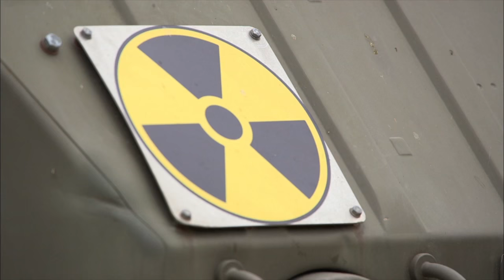Lisa D’Amato & Adam Friedman Bio | Marriage Boot Camp: Reality Stars Season 5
Adam's doomsday obsession is taking a toll on his relationship with Lisa.

This season of Marriage Boot Camp: Reality Stars follows Tara Reid & Dean May (Taradise & Big Brother UK), Lisa D’Amato & Adam Friedman (America’s Next Top Model), Michelle Money & Cody Sattler (Bachelor in Paradise), Toya Wright & Memphitz (Toya Family Affair) and Brittish Williams & Lorenzo Gordon (Basketball Wives LA) as they undergo extreme relationship counseling to decide if their unions are worth saving. Husband and wife duo Jim & Elizabeth Carroll, along with co-directors Ilsa Norman and David Bishop, oversee the couples’ journeys and push them to the brink with physically, mentally and emotionally draining exercises.